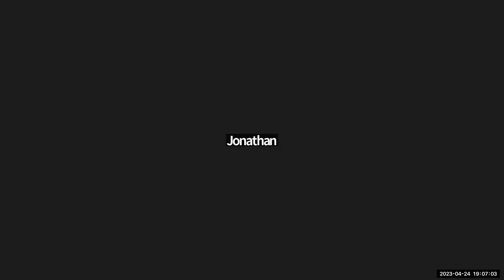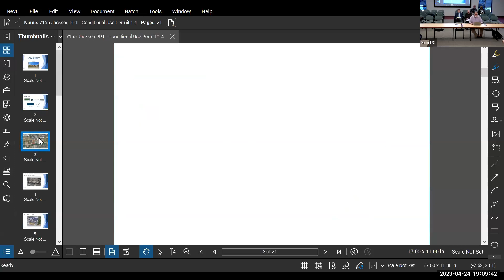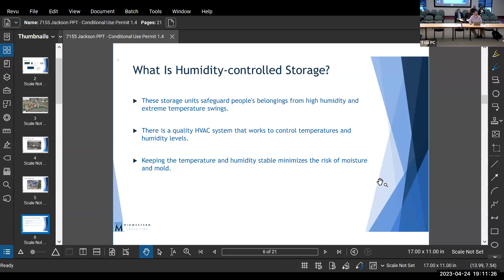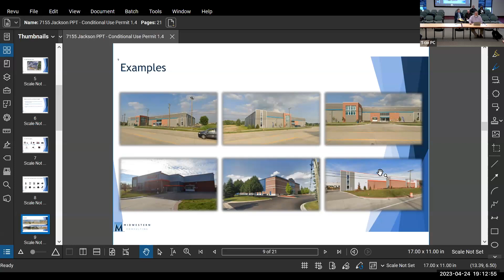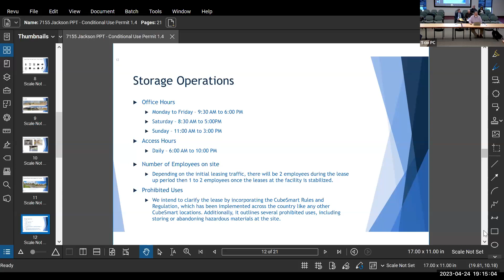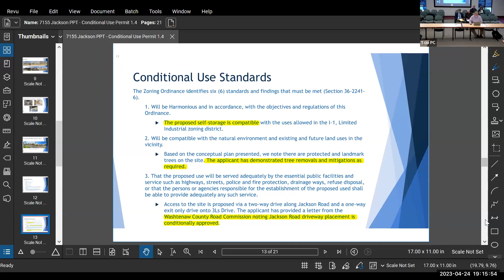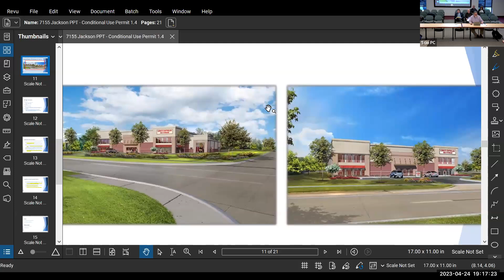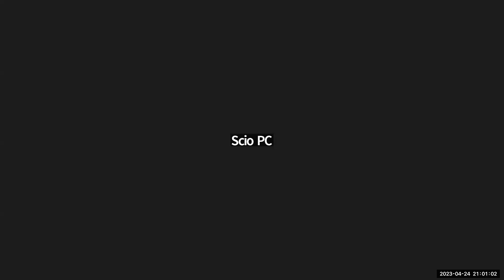Scio Twp Planning Commission 4/24/2023